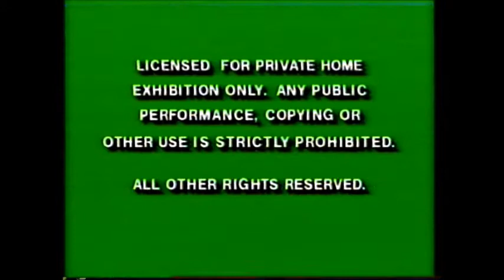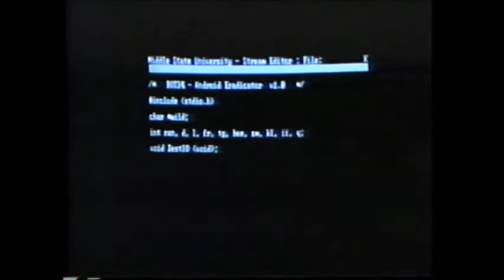Opening to Not Quite Human (1993) VHS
Here are the trailers of Not Quite Human VHS:

1. Green FBI Warning (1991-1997) screen
2. Walt Disney Home Video (blue variant and with presents) (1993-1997) logo/Own This Big Hit screen
3. Homeward Bound: The Incredible Journey (1993) trailer
4. Rent This New Release from Walt Disney Home Video screen
5. Not Quite Human 2 (1989) trailer
6. Feature Presentation screen

NOTE:
This is a re-uploaded and remastered version since the previous video in 2016.

CREDITS:
Brian Cummings - Announcer (uncredited)

IN MEMORIAM:
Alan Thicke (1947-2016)